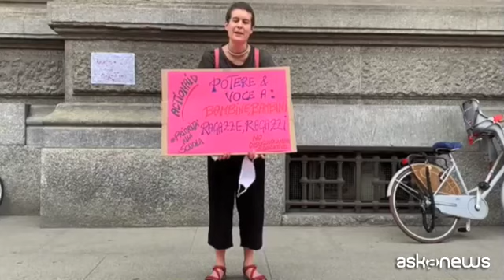Sessanta città in piazza per la scuola e contro le linee guida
Milano, 25 giu. (askanews) - Va bene reperire nuovi spazi provvisori, ma senza fondi adeguati e l'assunzione di personale in più, docente e non docente, rischiano di essere inutili. È questa la principale di rivendicazione, insieme a test sierologici per chi lavora nel mondo dell'istruzione, del comitato Priorità alla scuola che anche a Milano, così come in una sessantina di città italiane, è sceso in piazza per protestare contra la bozza di linee guida per il rientro in aula a settembre elaborata dal ministero dell'Istruzione, coordinato da Maddalena Frangito. Centinaia di genitori, insegnanti e studenti che si sono dati appuntamento in piazza della Scala, davanti a Palazzo Marino.